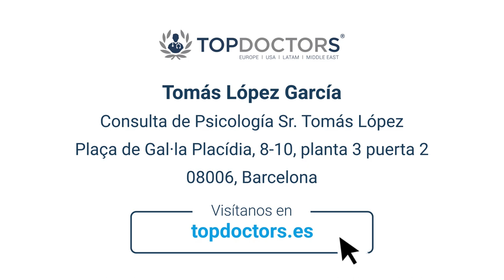Cómo gestionar la incertidumbre en tiempos de crisis - Entrevista a Tomás López García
Antes de la aparición de la pandemia de la COVID-19 vivíamos con incertidumbre, pero sin duda, con su llegada la capacidad de gestión de la incertidumbre se ha visto mermada. Contamos con el psicólogo Tomás López para que nos explique si ha notado un aumento de las visitas a la consulta psicológica debido a la incertidumbre en tiempos de crisis, qué beneficios tiene acudir a un psicólogo en tiempos de crisis y algunos consejos para afrontar esta situación.

Tomás López García es psicólogo sanitario y psicólogo de urgencias y emergencias sociales, así como experto en gestión de emociones, psicoterapia, entre otros. En la actualidad, ejerce en su propia consulta privada en Barcelona.

¿Quieres saber más acerca de la distimia y su tratamiento? Puedes pedir una cita con el psicólogo Tomás López García a través de su perfil